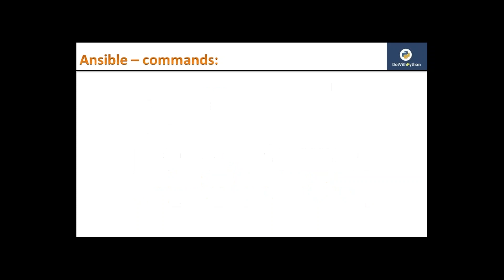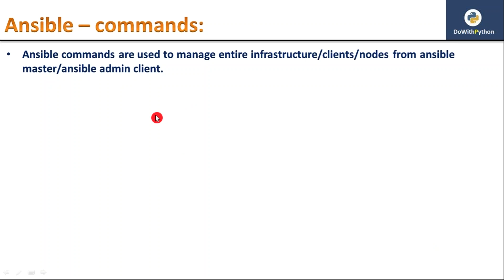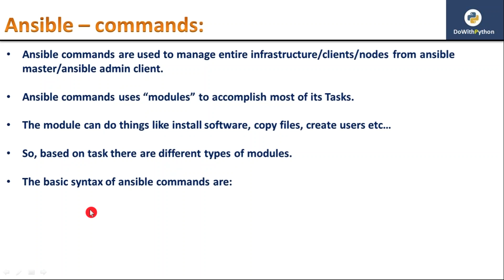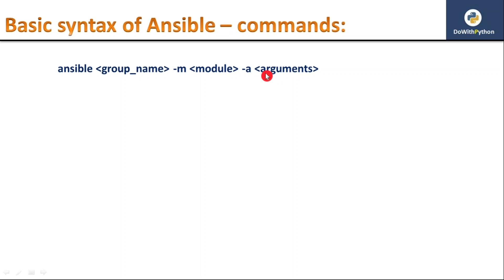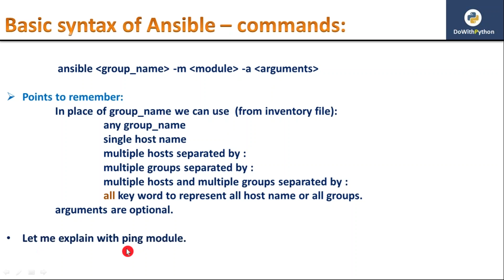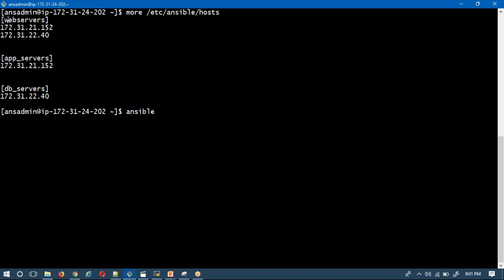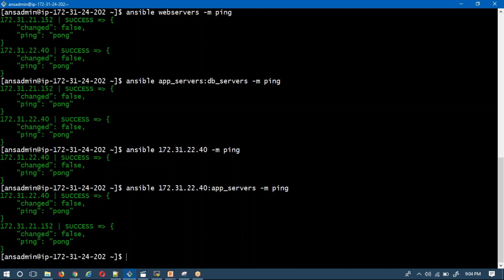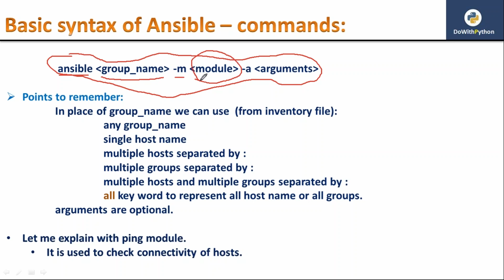Ansible - Commands | video -1 | Introduction to Ansible Commands with its modules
It will explain about:
  Ansible commands
  Basic syntax for ansible command